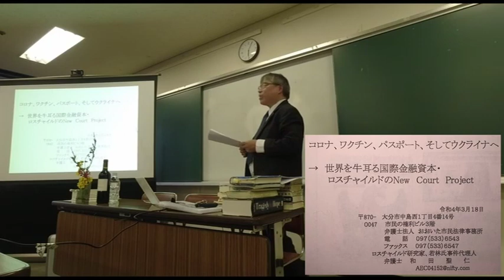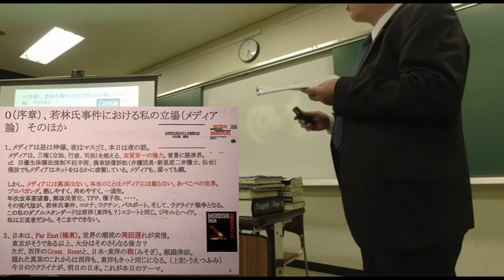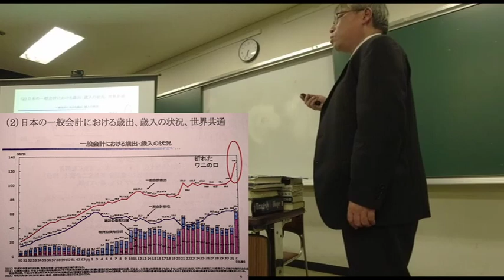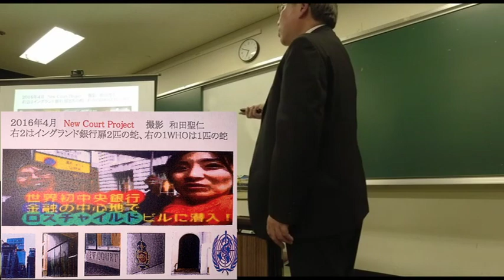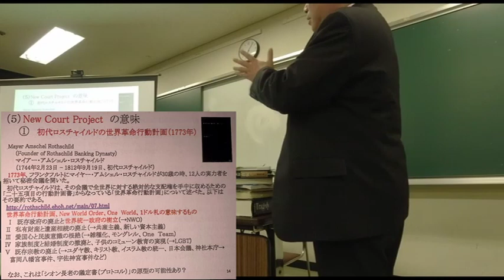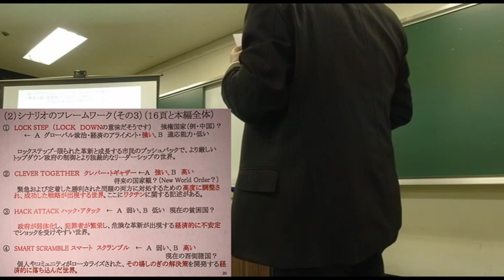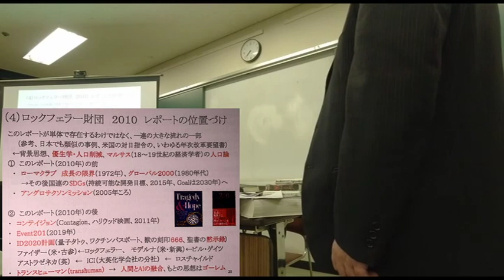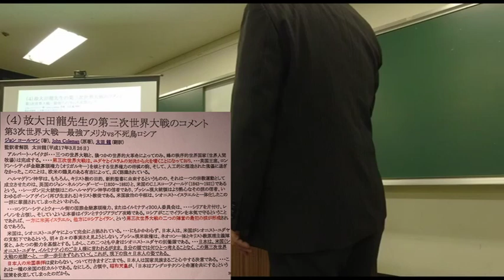パソコンでの視聴推奨、世界を牛耳る国際金融資本、ロスチャイルドのNew Court Project、講師 和田聖仁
パソコンでの視聴推奨
世界を牛耳る国際金融資本、ロスチャイルドのNew  Court  Project、
講師　　　和田聖仁　弁護士